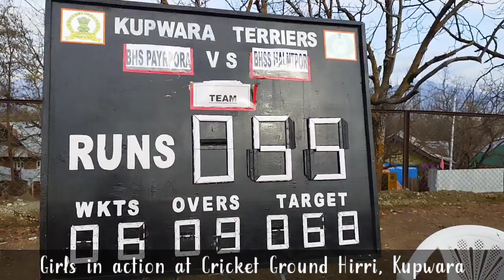Women's T-10 Cricket l Tournament l Highlights l 15 November 2022 l Kupwara Terriers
160 TA ORGANISED T-10 WOMEN'S CRICKET TOURNAMENT AT HIRRI, KUPWARA.